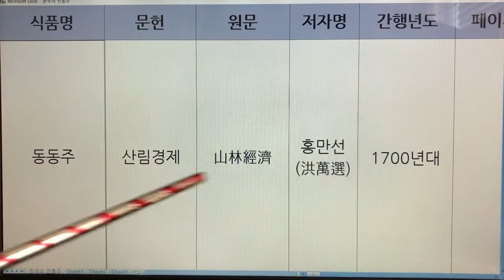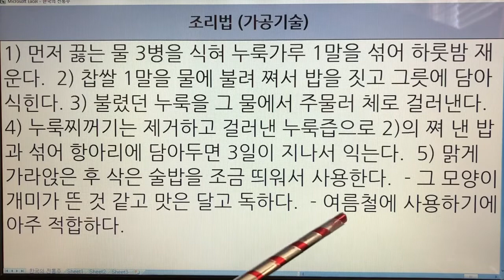한국 전통주(Korean Alcoholic Drinks) 21. 동동주 - 산림경제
1. 전통술 커버이미지 : Korea Traditional liquor로 표시함.
  2. 이미 묶음 영상으로 올렸던 전통술 제목에는 Korea Traditional Sake로 표기함.
  3. 이번에 올리는 각각의 전통술에 대해서는 Korean Alcoholic Drinks로 표기합니다. 범위가 더 넓은 의미로 한국 알콜음료로 적용했습니다.

- 7인치 이상의 태블릿, 노트북, PC 모니터에서 시청하시길 추천드립니다.